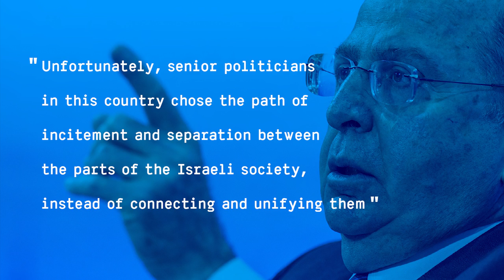Bogi Yeelon On the Extremists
Bogi Yeelon, former minister of defense, have quit the Knesset. Here is why.